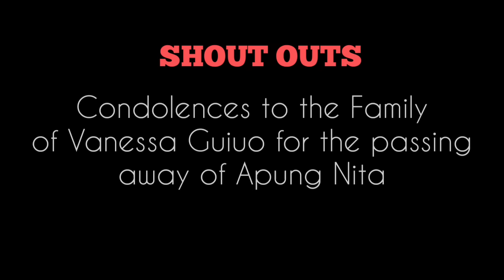IKAW, FOREVER | Kuwento ni Darianne | DKB 053